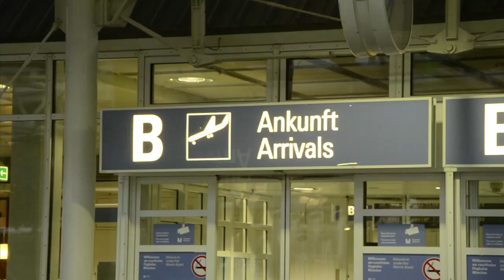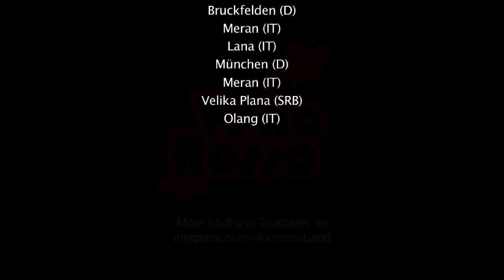VINOROSSO Tour 2011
A short  tour-video of the south tyrolean reggae/ska/folk band VINO ROSSO (May/June 2011)!